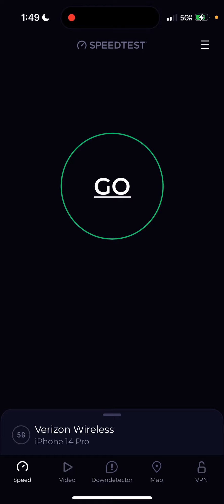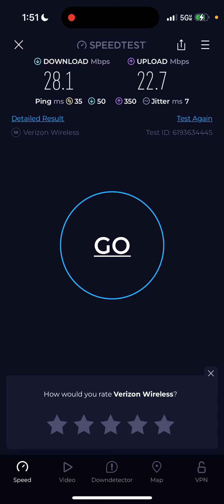Verizon | what is happening to their network lately?